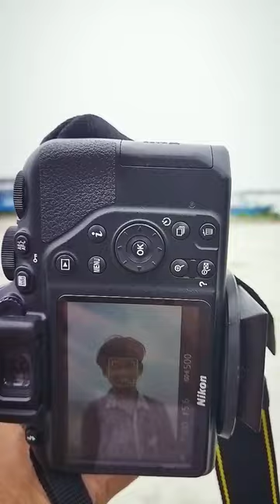Nikon 5600d Photoshoot Life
shootinguTube search :

nikon 5600d
nikon 5600d handot
nikon 5600d tutorial
nikon 5600d photography & video test in hindi
nikon 5600d focus test
nikon d5600 flash photography
wildlife photography with nikon d5600
nikon d5600
ashwathama
bajarangbali
bike race song bike race song
bike wheeler
bramaramba movie in hindi
cartoon
chhotu
chintu
chintu please
dj dhumal
dog voice
fresh comedy
gandhi death scene
groww loan
hair growth tips for men
holi khele masane mein
indian army
janapada dị song
jhoome ja pathan
kannada janapada song
kannada reels
kanthara movie songs
kashmiri drama
kite fighting
kite shops
leja leja song
mahesh babu new status
malayalam shorts
marathi din song
mpokket loan
music song
nirahua ke film
o riva riva song
paintings
pokemon
pokemon hindi
rrr reaction foreigners theatre
sadiya laida balam kalkatiya
tamil shorts
telescope view of planets
telugu latest all manu
tractor video
tumhen meri jaan song
tvs ronin
upendra movie new trailer
vijay sethupathi scene farzi
white book
d3500 nikon photography
nikon d3500 photography
wildlife photography with nikon d3500
nikon 5600d photoshoot
nikon 70-300mm lens photography
nikon d5600 photoshoot
photography life status
photography life whatsapp status tamil
photography life telugu
photography life status scene
photography life whatsapp status
photography life hacks
photography life whatsapp status telugu
photography life tamil
photography life stat
shooting in times square
shooting for first time
nikon 5600d photoshoot
nikon 5600d photography
nikon 5600d photography settings
nikon 5600d photography settings telugu
nikon 5600d photography tamil
nikon 5600d photography malayalam
nikon 5600d photography 2022
nikon 5600d photography settings tamil
nikon 5600d photography telugu
timer for shooting
shooting time
shooting time song
shooting time masti
shooting time movie
shooting time serial
shooting time kiss scene
shooting time video bhojpuri
shooting time funny moments chandan biswal shooting time short video
shooting time kiss scene bollywood